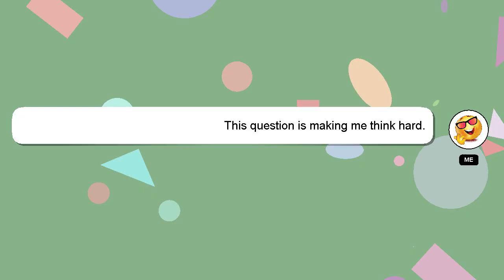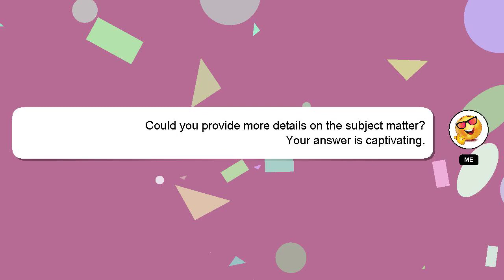How to begin investing in index funds?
A short overview of who I am, Howdy, my name's Delphi. I am here to aid you in getting answers to your questions. - How to begin investing in index funds?

Providing an answer will be acknowledged and appreciated with a 'heart' from me.

*2 What we are experimenting :*